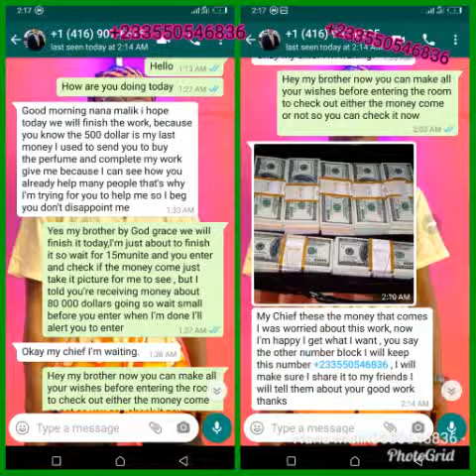Hey! I'm called CHIEF BABA MALIK I'm living in Ghana northern region city name called Yendi, I'm